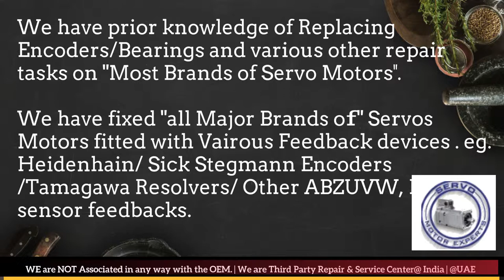SEM India Servo Motor Repair Ghaziabad Gurgaon Hyderabad Indore Jaipur Maharashtra Kanpur